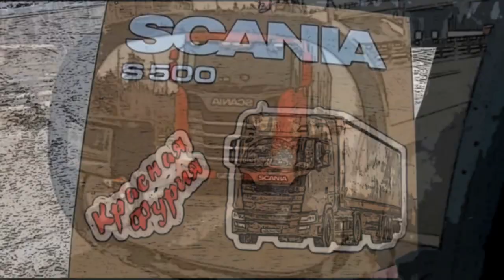$552 Канск-это вам не Канны!!! Нарушаем закон, но не порядок)))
РЕТРО ВИДЕО